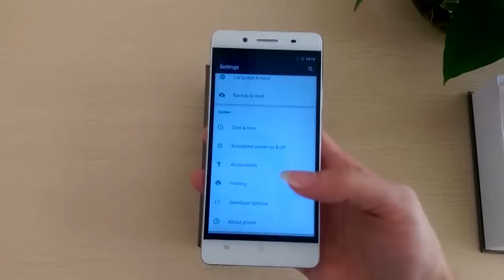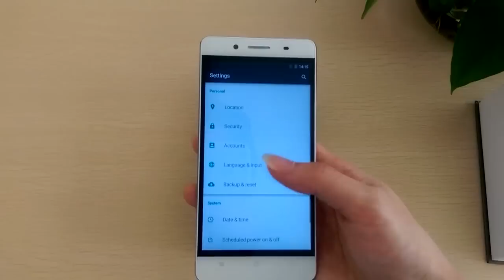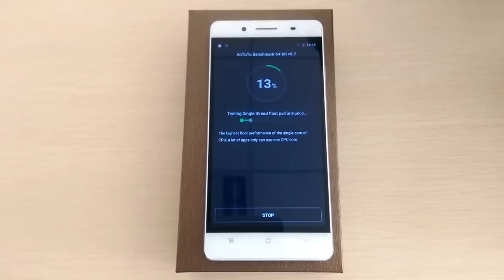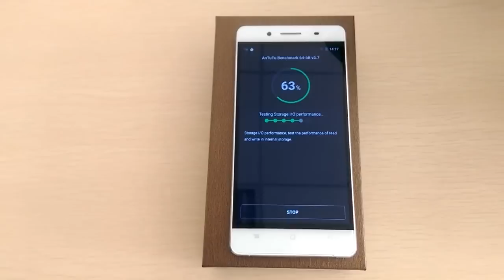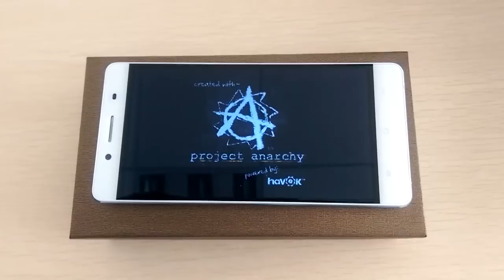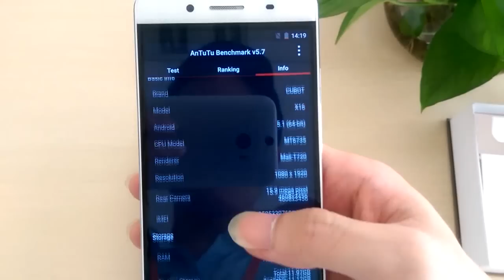【NEW 】Cubot X16 quick review and antutu test, Big Promotion in Aliexprsss on Octomber 26th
Cubot X16 5.0 inch 4G Smartphone Android 5.1 MTK6735 Quad Core 64bit 1.3GHz 2GB RAM 16GB ROM Dual Cameras 8.0MP + 16.0MP Bluetooth 4.0

Main Features:

Display: Front Screen: 5.0 inch 1920 x 1080 FHD Screen
CPU: MTK6735 Quad Core 64bit 1.3GHz
GPU: Mali-T720
System: Android 5.1
RAM + ROM: 2GB RAM + 16GB ROM
Camera: Dual Cameras, front camera 5.0MP camera ( interpolated 8.0MP ) , back camera 13.0MP ( interpolated 16.0MP )
Sensor: Gravity Sensor, Accelerometer Sensor, Proximity Sensor, Ambient Light Sensor

Bluetooth: 4.0
GPS: Yes
SIM Card: Dual SIM dual standby, one Nano SIM Card, one Micro SIM Card

Network:
2G: GSM 850/900/1800/1900MHz
3G: WCDMA 900/2100MHz
4G: FDD-LTE 800/1800/2100/2600MHz